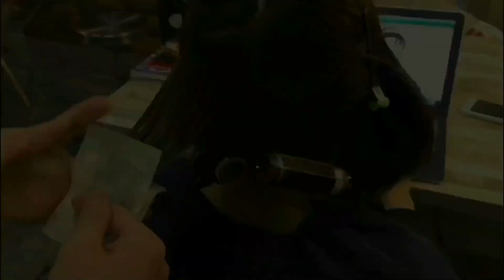香港髮型 Sisters Hairdos Perm and Coloring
〈Ahead_Hair〉來自香港 Redhill 的創作，Joyce 及 Jojo 兩姊妹，一個染髮，一個燙髮，效果如何？